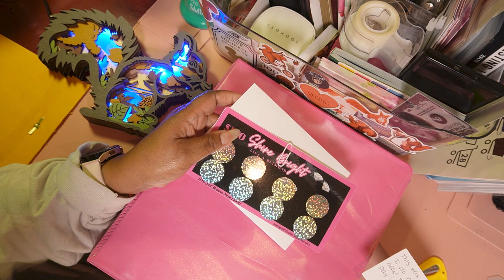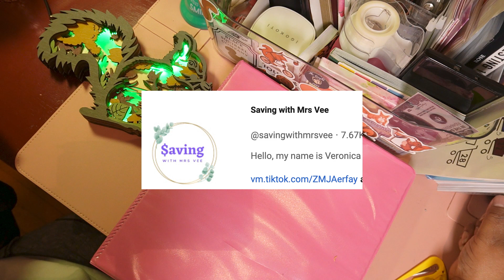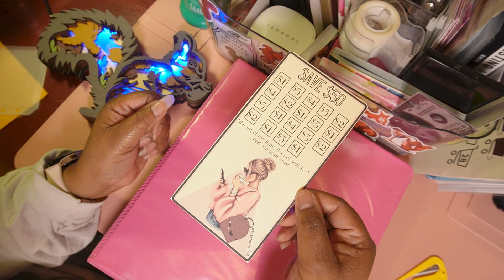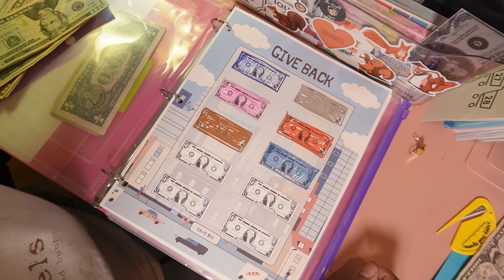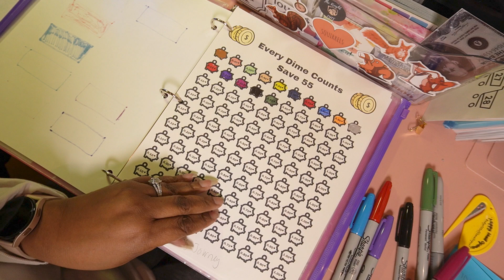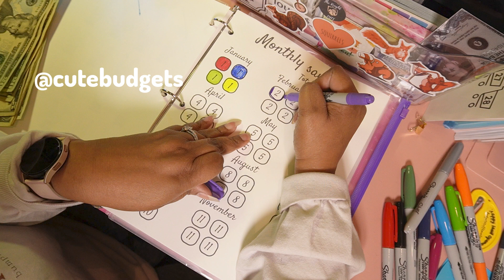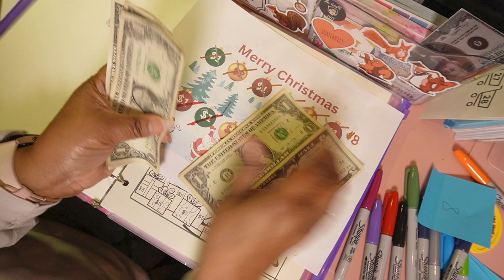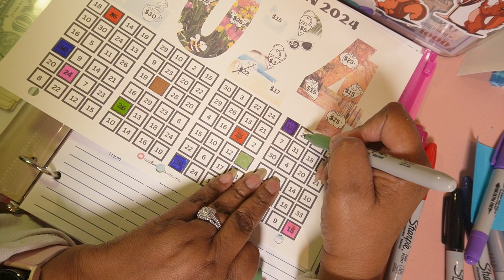NO SPEND DAY 25 UPDATE | HAPPY MAIL | SAVINGS CHALLENGES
In this video I will give you an update on my no spend challenge for day 25. Sorry this video is a day behind. I also received some happy mail that I will be opening. I will also be cash stuffing some savings challenges.  Thank you for being here.

Happy Mail is always welcomed:🐿️🐿️

SCAN your receipts to earn gift cards
FEVUWF

TURN ON THE JUICE